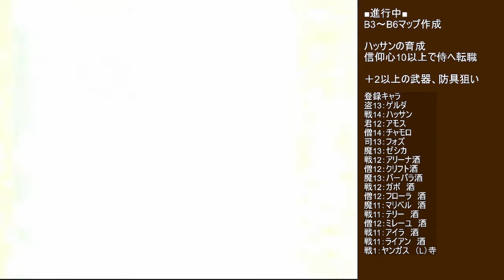【Wizardry】理不尽DRPGをリセット無しでクリアできるか？（15）ー落とし穴でピンチー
毎度のようにカント寺院にお世話になっているわけですが、今回は比較的優しいMAPのB6F探索です。
まさか、カント寺院にお世話になる事はないでしょう！

鉄道模型・鉄道・旅行・寺社仏閣・ゲームと多趣味、多方面に動画を
作成しています。刺さるジャンルが一つでもあれば、是非チャンネル
登録をお願いいたします！